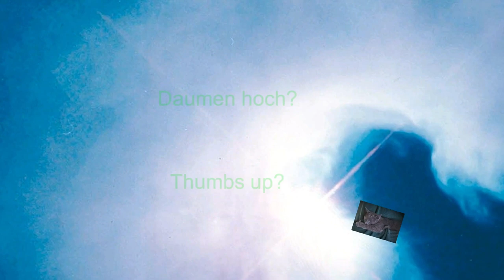Acryl gießen (399) Ein Blumenstraus mit Tusche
Hallo zusammen, hier ein Bild mit einem Blumenstraus. Holzlasur und Vinylkleber und Zeichen Tusche

Versand nach Europa